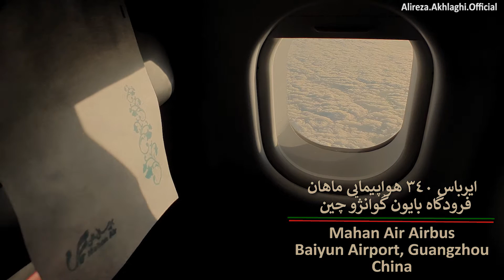Guangzhou City View and Landing Airbus 340 in Baiyun Airport || شهر گوانژو لندینگ ایرباس ماهان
This city is one of the purposes of Iranian businessmen for trade and imports. That's why always and, of course, before the epidemic of Coronavirus, was full passenger flight. Of course, this city is one of the most important cities in China.

این شهر یکی از مقاصد تجار ایرانی برای تجارت و واردات محسوب میشه. به همین خاطر همیشه و البته قبل از اپیدمی ویروس کرونا، پرواز شلوغی محسوب می شد. البته این شهر هم یکب از شهرهای مهم و دوست داشتنی کشور چین محسوب میشه.